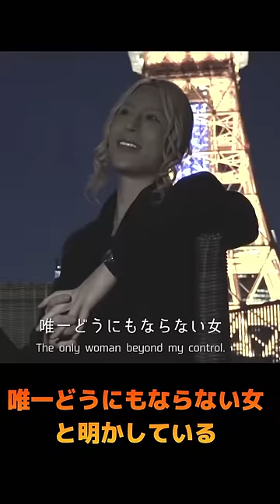実は双子だった芸能人4選